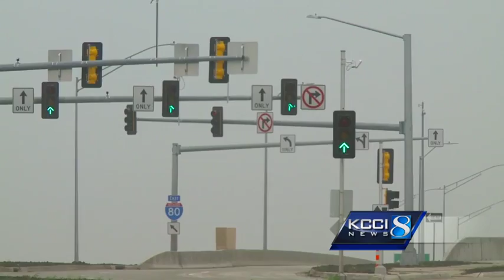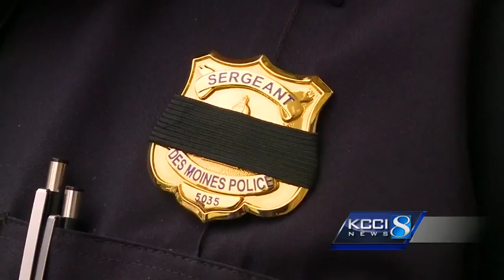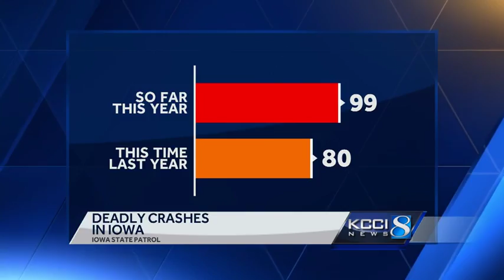Officials say diverging diamond not to blame in fatal crash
The Grand Prairie Parkway interchange is known as a diverging diamond interchange.